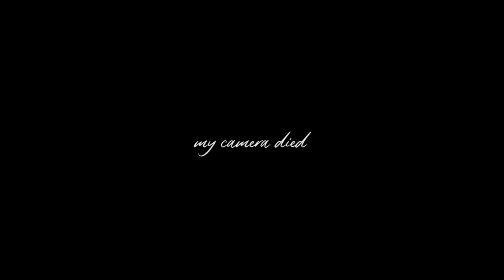What's the Harry Nilsson connection? Thursday Colours Vlog 2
My new single, Give Me To The Season, has a Harry Nilssen connection. Want to know what it is? Watch the video!

CW : I do talk about depression and wanting to cease to exist, but not at length, and with some humour about it. I am no longer in that phase of my life and feel good about my life, but it's been a long, dark journey to get here.